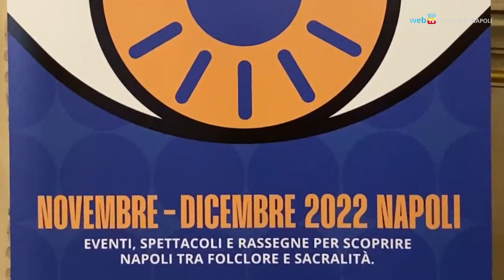Napoli sacra e misteriosa: musica, segreti e leggende della città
«Vedi Napoli sacra e misteriosa e poi torni», dal 5 novembre al 23 dicembre a Napoli, è un programma di eventi su temi profani e religiosi della città, con seminari su fatti e leggende napoletane, visite guidate nei luoghi-simbolo del mistero, concerti di musica classica e popolare, spettacoli teatrali e il teatro dei burattini.